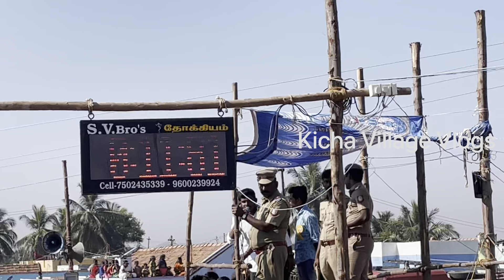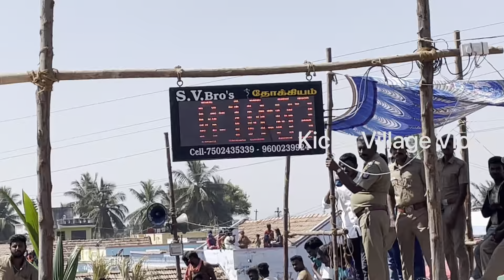Pedapalli bull festival | பேடப்பள்ளி எருது விடும் திருவிழா | Kicha Village Vlogs